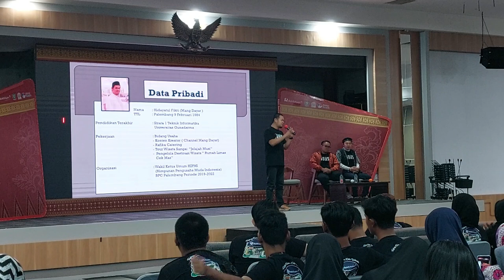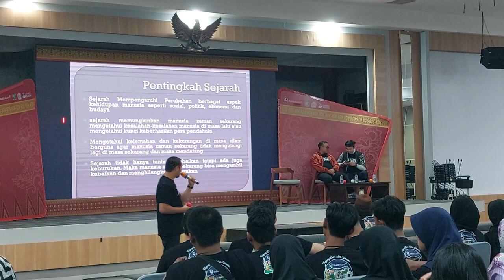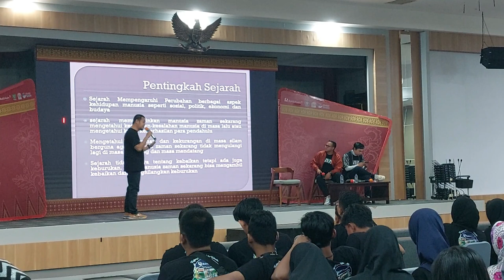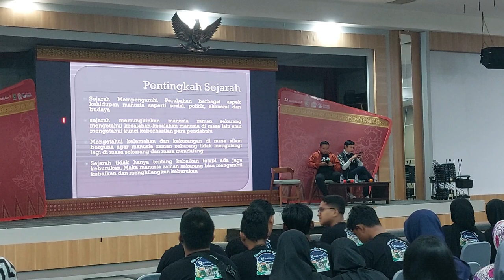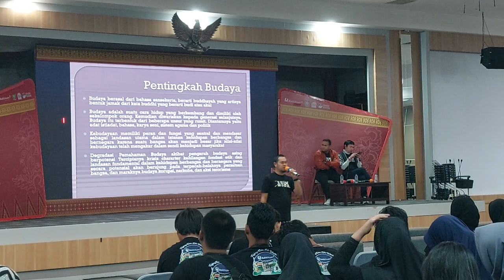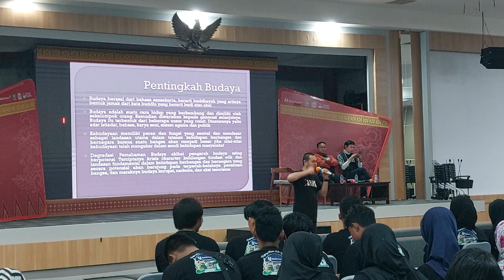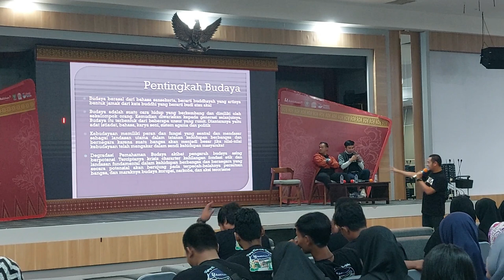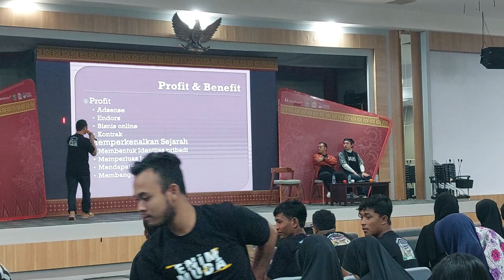Mang Dayat Workshop di PTBA dalam Kajian Tanjung Enim Menuju Kota Wisata